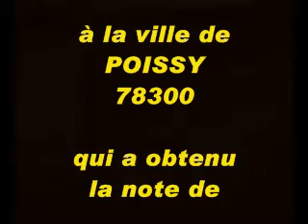POISSY CARTON JAUNE MENTION PEUT MIEUX FAIRE.mpg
Tests incognito  d'accessibilité des personnes handicapées et à mobilité réduite des établissements recevant du public, de la voirie et des places de stationnement GIG GIC.